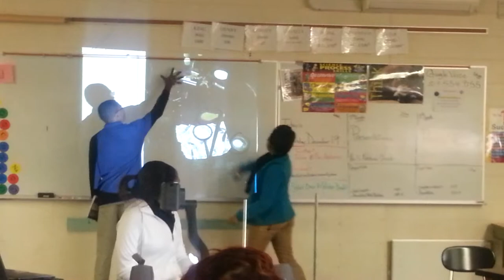Closed Chemical Reaction Chamber 12.17.13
team presentation of their findings of of how mass is conserved in a closed chamber reaction.  Video highlights how students used technology to present and preserve their artifact for future use.